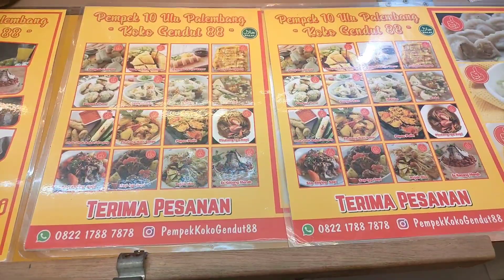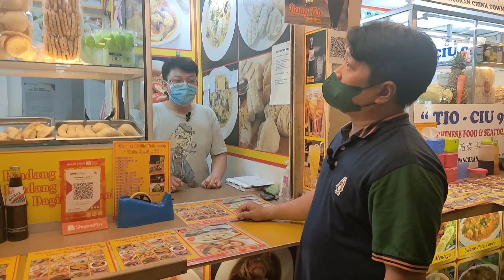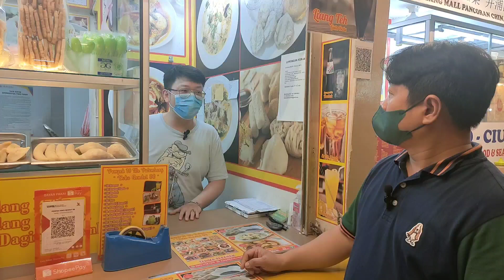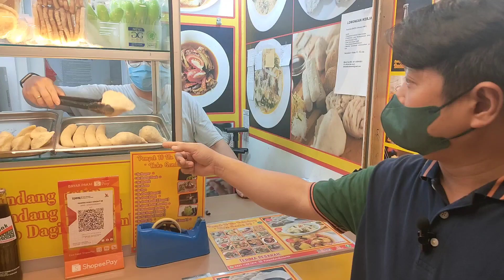Baru kali ini makan Pempek yang variannya LENGKAP banget, rasanya enak, tempatnya juga nyaman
Gaes kita merapat di LTC Glodok neh, tepatnya difood court lt2 nya yang dimana banyak varian menu ternyata dan mantul ini salah satunya adalah

Pempek Koko Gendut 88
lt 2 blok D1/7

Kalo ada lokasi makan enak murah sesuai kantong boleh gaes rekomendasikan ya langsung spill aja dikolom komentar dan juga jika suka boleh bantu share, klik like dan subscribe channel kami supaya kami lebih semangat lagi, salam sehat selalu semuanya dan terima kasih 🙏🏻😘😍